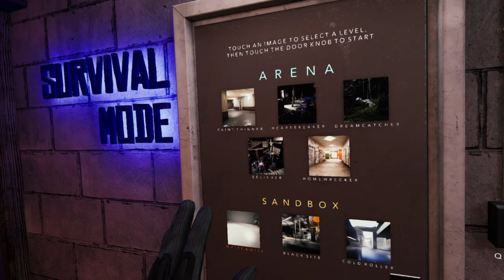THIS VR GAME IS BRUTAL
Hi! Welcome to my very first vr video ever. This game is ruthless. I saw it a few months ago and I recently found it again on steam so I decided to play it for you guys. Hope you enjoy this video even after it being heavily censored :) Just didn't want to risk getting age restricted. Thanks for reading this and have a good day.

Sub Count:
4

Views:
720